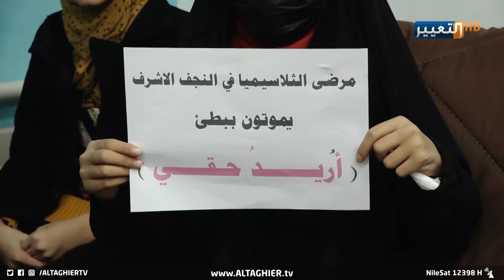مرضى الثلاسيميا يختارون المـ*ـوت !! | تقرير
في النجف .. امتنع مرضى الثلاسيميا عن تلقي جرعات الدم المنقذة لحياتهم احتجاجا على قلة الأدوية وغياب الاهتمام الحكومي, ورفعوا لافتات كتب عليها مرضى الثلاسيميا يتألمون ويموتون ببطء, وأنتم تحتفلون برأس السنة.